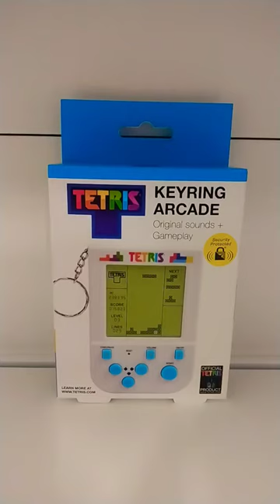Tetris Key Ring Arcade